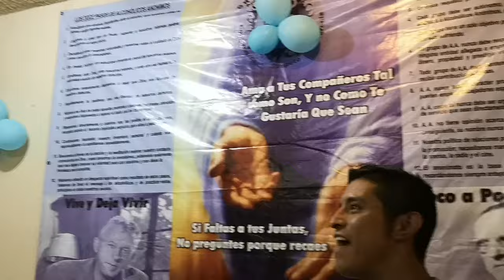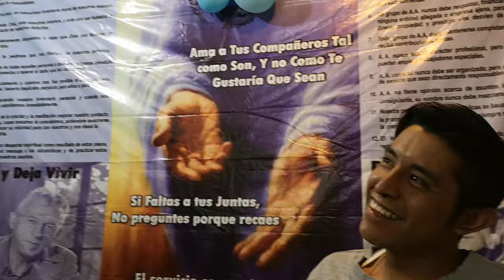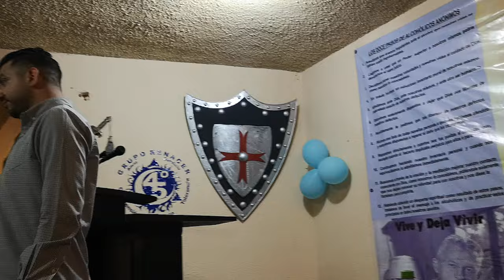Grupo diaz miron huevo.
😇👼🛀💣👔💨Somos gente que en circunstancias normales no nos mezclariamos. Pero existe entre nosotros un compañerismo, una amistad y una comprensión indescriptible mente maravillosa. Somos como los pasajeros d una gran embarcación recién salvados de un naufragio, cuando la camaradería, la democracia y la alegría prevalecen en el barco desde las bodegas hasta la mesa del capitan; pero, a diferencia del sentir de los pasajeros del barco, nuestra alegría por haber escapado del desastre no decrece al ir cada cual por su lado. La sensación de haber participado en un peligro común es uno de los poderosos elementos que nos unen.".